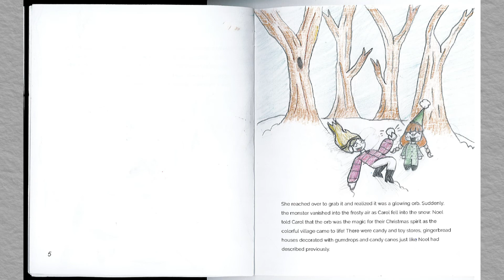Elves in the Woods | Writers Contest 2021 | WQED Education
Sofia P - 3rd Grade